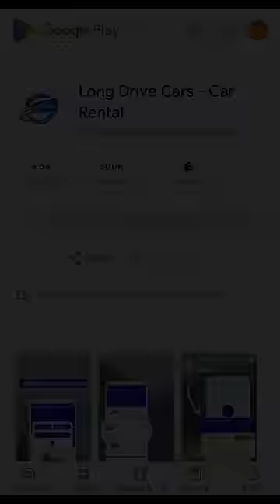Download LONG DRIVE CARS App Now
WELCOME TO LONG DRIVE CARS

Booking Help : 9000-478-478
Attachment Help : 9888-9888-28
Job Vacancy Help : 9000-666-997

OUR LOCATIONS

Copyright Info

 this video contains own content. We promoting our company for our growth